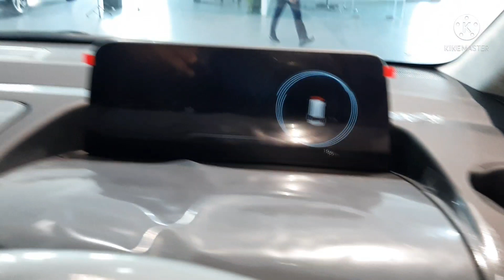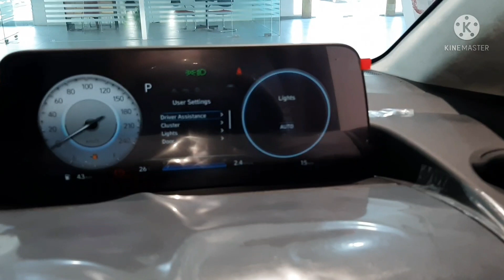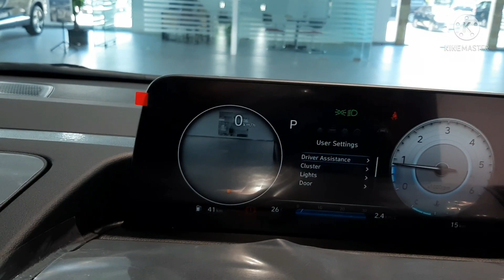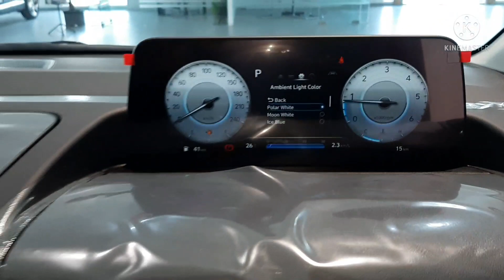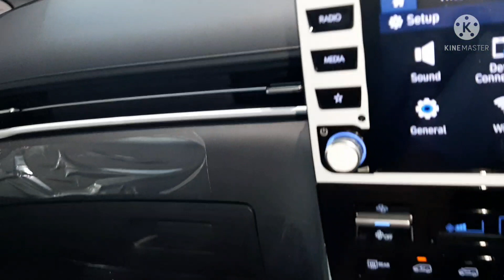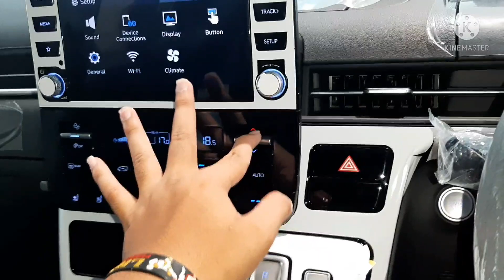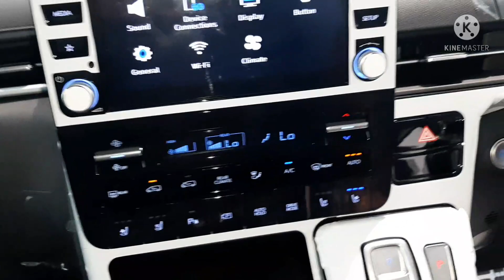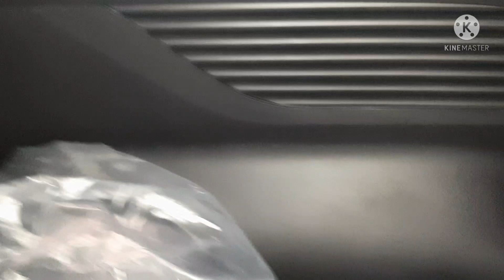All New Hyundai Staria Signature 7 2.2 CRDi 2021 Review (In Depth Tour)